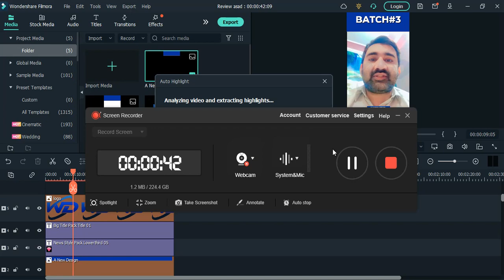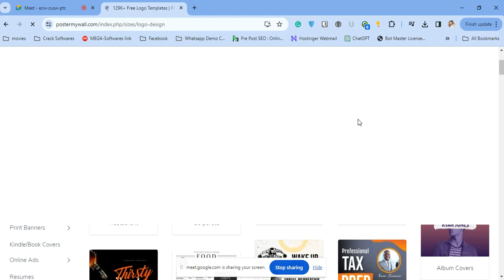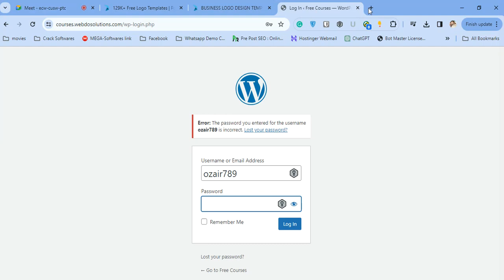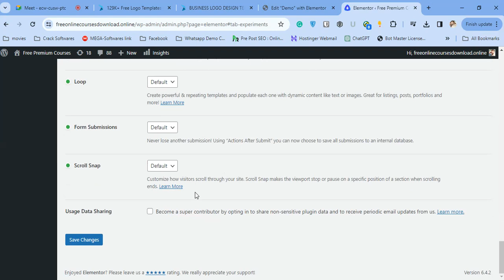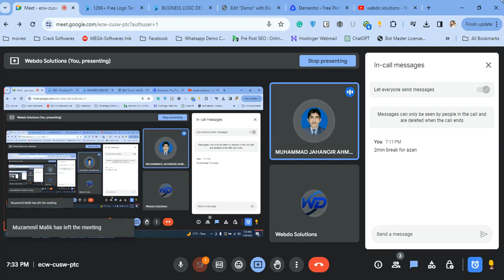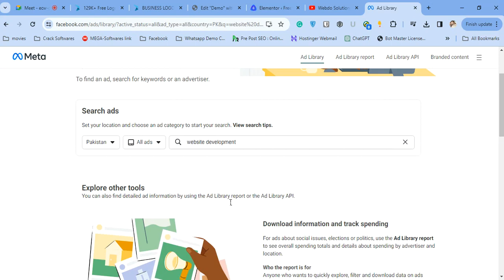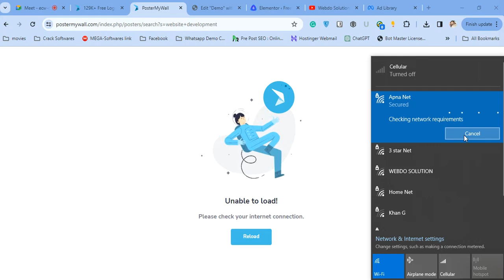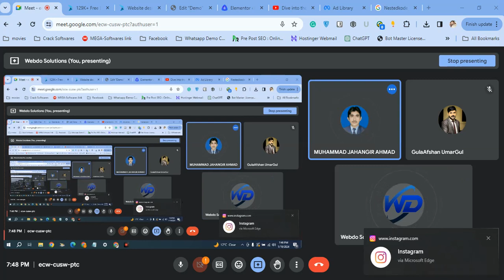Live Q&A Class 19/1/2024 -How to get Clients Live Explain:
Training Features:
Get Premium WhatsApp Support By Trainers
Online Training Option is also Available
Get Certification
Recorded Lectures if you missed it
Job Confrimation 110%
Freelancing Training
Class Assignments, Practical Projects & Final Exam.

Welcome to our exciting live Q&A class on digital marketing! Are you ready to dive into the dynamic world of digital marketing and gain valuable insights from our experts? In this interactive session, you'll have the opportunity to ask burning questions, learn cutting-edge strategies, and stay updated on the latest industry trends.

Our knowledgeable instructors will be sharing their expertise on various digital marketing disciplines, including social media marketing, search engine optimization (SEO), content marketing, pay-per-click (PPC) advertising, and much more. Whether you're a beginner or an experienced marketer looking to refine your skills, this class is designed to cater to all levels of proficiency.

During the live session, we'll discuss proven techniques for boosting online visibility, increasing brand awareness, and driving organic traffic to your website. We'll explore the importance of leveraging different digital channels effectively and optimizing your online presence to reach your target audience. Plus, we'll delve into strategies for creating engaging content that resonates with your customers and drives conversions.

Don't miss out on this golden opportunity to learn directly from industry experts and gain valuable insights that can transform your digital marketing efforts. Mark your calendars, invite your colleagues, and come prepared with your burning questions. The interactive nature of this live Q&A class ensures that your concerns will be addressed and your knowledge gaps filled.

Join us in this illuminating session to unravel the mysteries of digital marketing and acquire actionable advice to elevate your online presence. Stay ahead of the competition, adapt to the evolving digital landscape, and unlock the potential of your business.